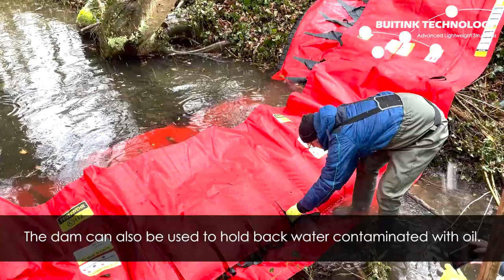Buitink Flexible Waterbarrier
Buitink Technology produces and supplies flexible, roll-out flood defences that unfold and fix themselves to the subsoil. A flexible dam from Buitink Technology does not need to be anchored, it anchors itself!